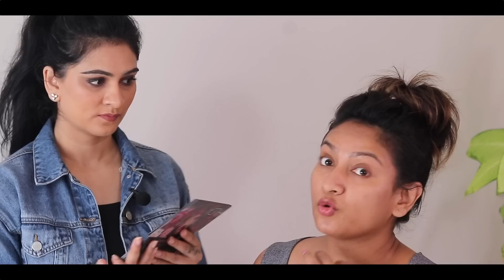Recreating my WEDDING MAKE UP look || Tutorial & Products revealed! || Ashtrixx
2) Inglot AMC Eyeliner Gel - 77

11) Maybelline fit me blush

15) Benefit Cosmetics Precisely, My Brow Eyebrow Pencil Mini - 5 Warm deep brown-

17) Benefit Cosmetics Gimme Brow+ Brow-Volumizing Fiber Gel Mini

19) BECCA Shimmering Skin Perfector Pressed Highlighter Mini - Champagne Pop not available so alternative - SUGAR Contour De Force Mini Highlighter - 01 Champagne Champion (Champagne Gold):

21) Kay Beauty Matte Action Lip Pencil - Im A Fan! -

22) Too Faced Better Than Sex Mascara Travel Size - Black

23) Kay Beauty Colour Corrector Stick - Orange (LA girl colour corrector is out of stock) -

Chapters:
0:00 Introduction
1:02 Make up rule no 1: Start with a clean face
2:18 Step 2: Moisturize!
4:10 Meet my make up artist- My sister!
36:30 Jaya's skincare tips
37:00 See you soon!

sub_confirmation=1